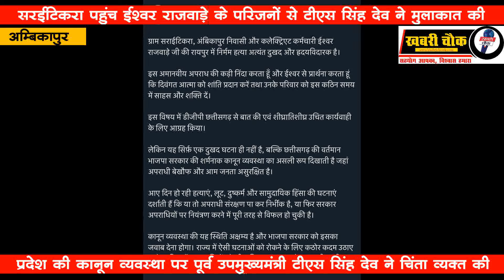टीएस सिंहदेव ने ईश्वर राजवाड़े के परिजनों से मुलाकात की, रायपुर में चाकू मारकर हत्या कर दी गई थी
टीएस सिंहदेव ने ईश्वर राजवाड़े के परिजनों से मुलाकात की, दो दिन पूर्व रायपुर में चाकू मारकर हत्या कर दी गई थी

राजधानी रायपुर में अंबिकापुर के ट्राइबल विभाग के चालक की हत्या का मामला प्रकाश में आया था। जिसमें लूटपाट करने के इरादे से तीन आरोपियों ने चाकू से वार कर चालक की हत्या कर दी थी। मामले को लेकर पूर्व उपमुख्यमंत्री टीएस सिंहदेव ने प्रदेश के डीजीपी से भी बात की थी तथा प्रदेश में कानून के हालातों पर चिंता व्यक्त करते हुए कहा था कि अब लोगों का घर से निकलना मुश्किल हो रहा है। अम्बिकापुर पहुंचने पर आज पूर्व उप मुख्यमंत्री टीएस ंिसंहदेव ने अम्बिकापुर ब्लॉक के सरईटिकरा निवासी मृतक ईश्वर राजवाड़े के घर जाकर परिजनों से मुलाकात की तथा मामले को लेकर परिवारजनों को ढांढस बधाते हुए हरसंभव मदद का आश्वासन दिया। इस दौरान राजवाड़े समाज के लोग भी काफी संख्या में वहां मौजुद रहे जिन्होंने आरोपियों पर कड़ी कार्यवाही करने की मांग की है।

प्रदेश में लगाातर खराब होते कानून की व्यवस्था को लेकर पूर्व उप मुख्यमंत्री टीएस सिंहदेव ने चिंता व्यक्त करते हुए कहा कि प्रदेश के हर हिस्से में कुछ न कुछ हो रहा है सरकार को इन सबके प्रति गंभीरता से विचार करते हुए कानून की व्यवस्था एवं पुलिसिंग में सुधार की आवश्यकता है। ताकि आमजनमानस में सरकार व कानून के प्रति विश्वसास बढ़ें।